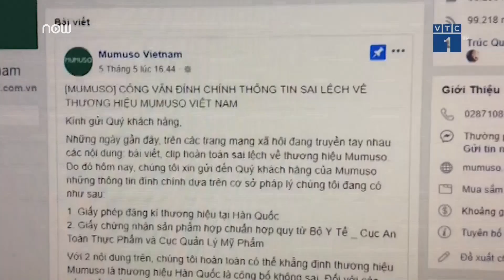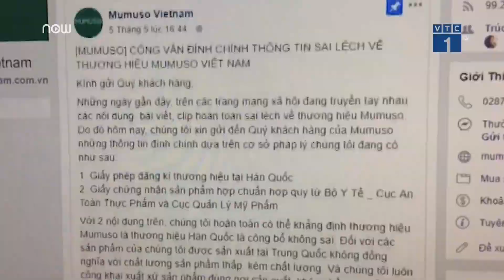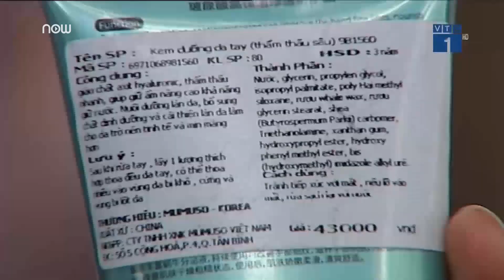Thận trọng hơn khi mua hàng tại Mumuso | VTC1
VTC1 | Liệu Mumuso Việt Nam có phải thương hiệu nhái khi chính đại diện hãng này tại Hàn Quốc đã chỉ đích danh Mumuso Việt Nam có hay không hành vi đạo nhái, lừa dối khách hàng?